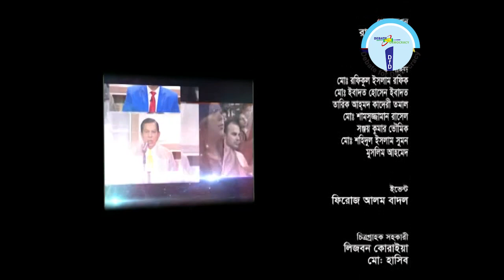মার্কিন নির্বাচনের ফলাফল বাংলাদেশের রাজনীতিতে প্রভাব ফেলবে কি না’ শীর্ষক বিতর্ক প্রতিযোগিতা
ডিবেট ফর ডেমোক্রেসির আয়োজনে ২৪ সেপ্টেম্বর ২০১৬ রাজধানীর এফডিসিতে অনুষ্ঠিত হয় ‘আগামী মার্কিন নির্বাচনের ফলাফল বাংলাদেশের রাজনীতিতে কোন প্রভাব ফেলবে না’ শীর্ষক বিতর্ক প্রতিযোগিতা ‘ইউসিবি পাবলিক পার্লামেন্ট’। অনুষ্ঠানে প্রধান অতিথি ছিলেন পানি সম্পদ মন্ত্রণালয় এর সিনিয়র সচিব ড. জাফর আহমেদ খান।
প্রতিযোগিতায় সরকারি দল হিসেবে ইবাইস ইউনিভার্সিটি ও বিরোধী দল হিসেবে চট্টগ্রাম ইউনিভার্সিটি এর বিতার্কিকরা অংশগ্রহণ করে। প্রতিযোগিতা অনুষ্ঠানটি পরিকল্পনা, পরিচালনা ও উপস্থাপনা করেন ডিবেট ফর ডেমোক্রেসির চেয়ারম্যান হাসান আহমেদ চৌধুরী কিরণ।